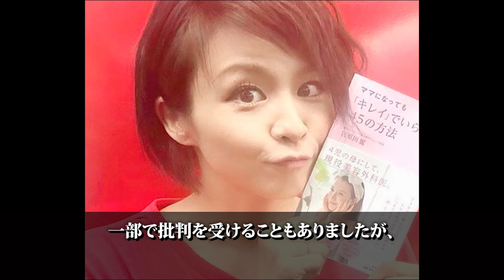【衝撃】ホストに狂ってしまった残念な女性芸能人まとめ...